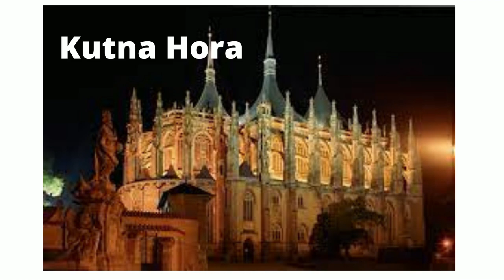Places To Visit In Czech Republic